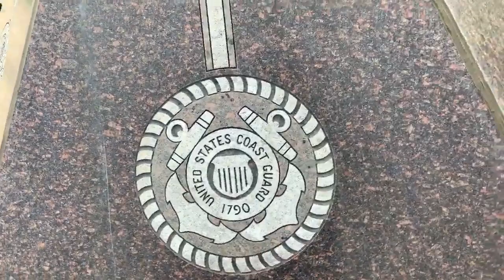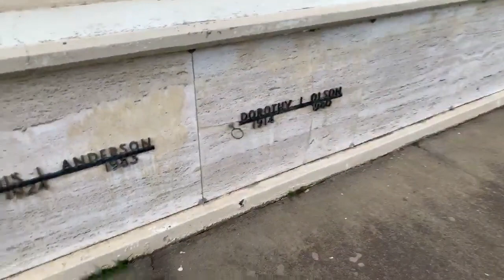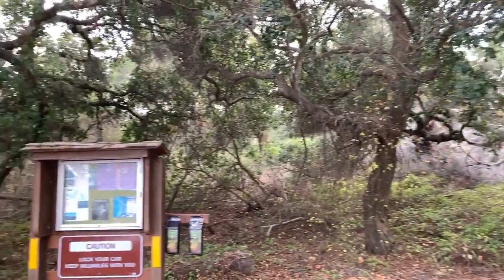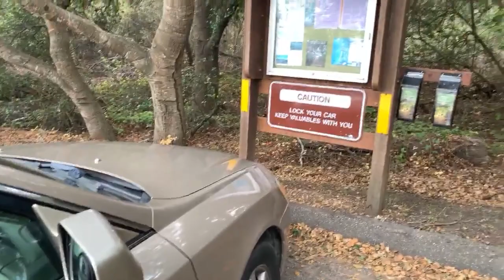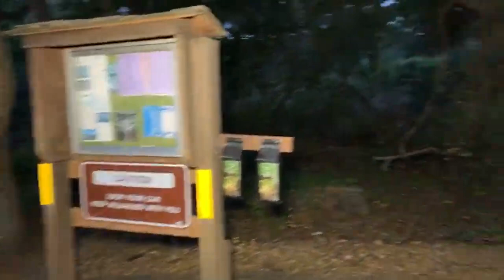Los Osos Cemetery Live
FOLLOW US AS IT TRAVEL WITH SOME OF MY  LONG TIME FRIENDS IAN , JOAQUIN , AND COLLIN IN TO SOME CREEPY LOCATIONS AROUND LOS OSOS CA!